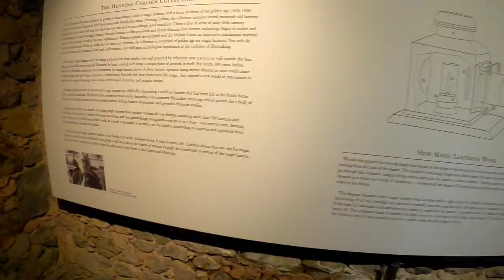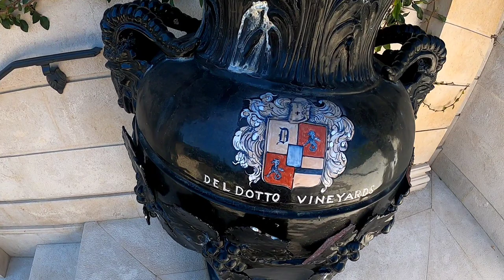Inglenook Winery visitation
A wine tour trip to Inglenook Winery